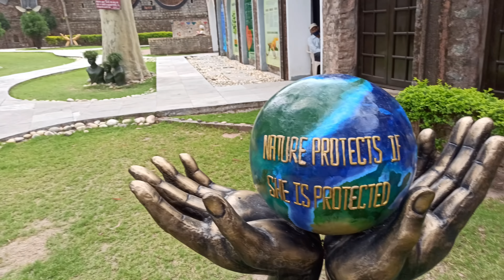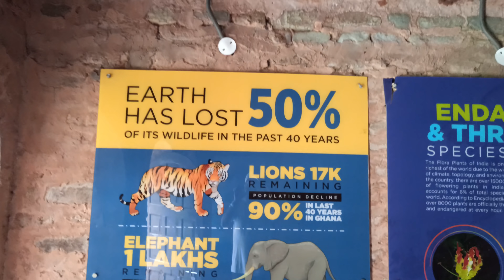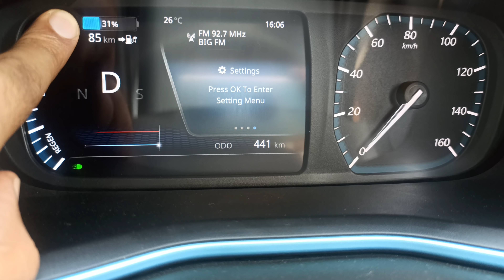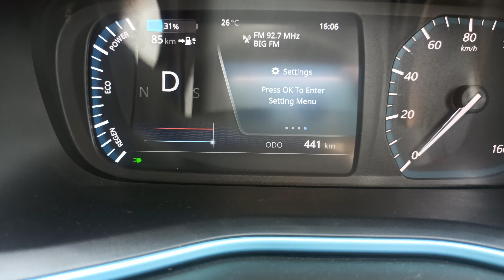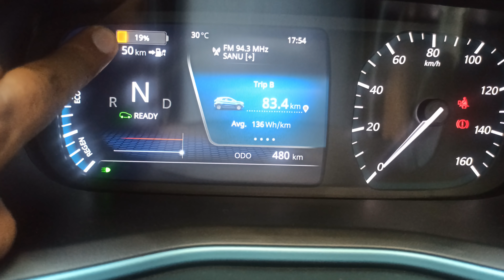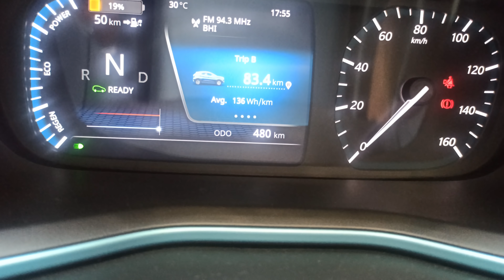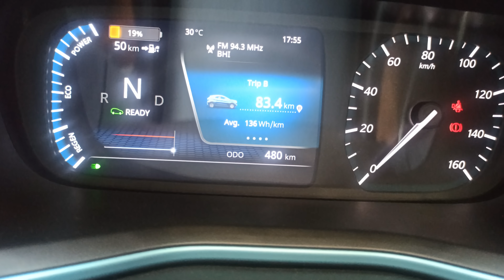NEXON EV PERFORMANCE IN HILLY AREA (PART-02) || EV NEWS || SINGH AUTO ZONE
Welcome to SINGH AUTO ZONE, in this YouTube channel we share Latest Electric Vehicle news and updates along with latest battery technology and Renewable energy update. In this video we share performance of Nexon electric car in hilly area. For more details see full video.